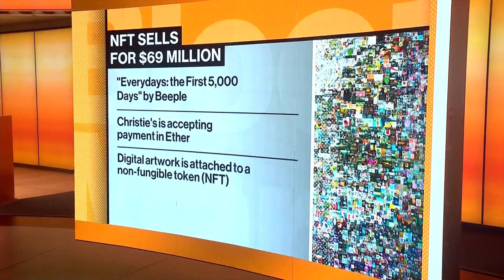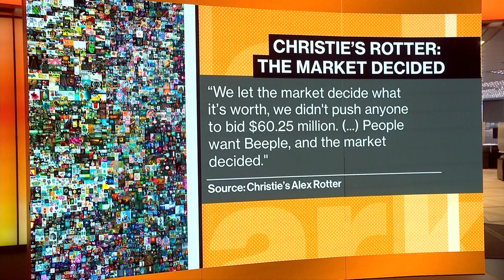NFTs a Wake-Up Call for the Creator Economy, Says Verisart's Norton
Mar.12 -- Robert Norton, CEO of Verisart, explains the use of blockchain to verify creative assets and the growth outlook for the NFT market.  He speaks with Bloomberg's Anna Edwards and Mark Cudmore on "Bloomberg Markets: European Open."